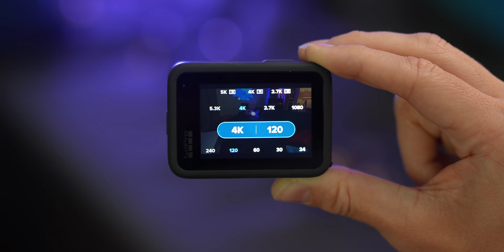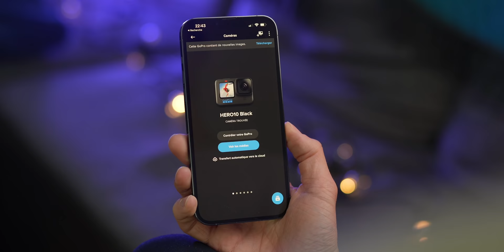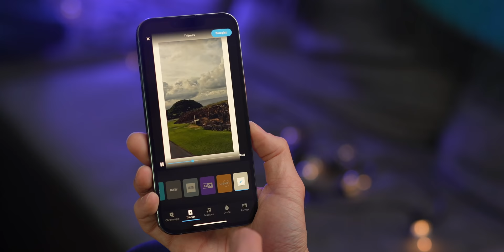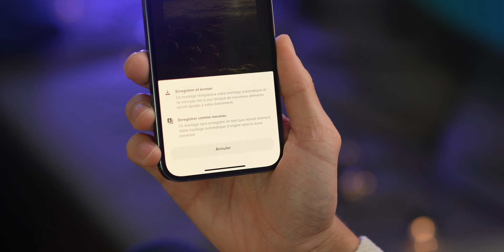Test GoPro HERO 10 Black - Elle m'a bluffé !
Voici mon test et avis sur la GoPro HERO10 Black et l'application Quik.

Intégration vidéo sur l'application QUIK réalisée en collaboration avec GoPro.

00:00 : Introduction
00:12 : Plans GoPro
01:00 : GoPro HERO10 Black
02:35 : Processeur G2
04:00 : GoPro sous l'eau et filtres
05:00 : Mes attentes
06:10 : Application Quik
09:00 : Mon avis sur la HERO10 Black
09:43 : Conclusion